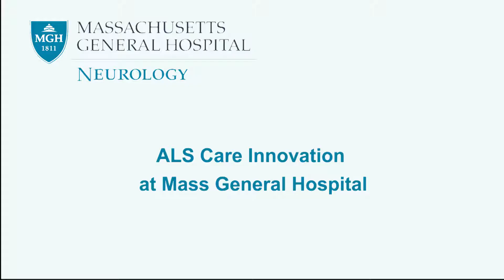Innovations in Care for Patients with ALS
Dr. Merit Cudkowicz, Chief of Neurology, discusses innovations in care for patients with ALS, such as the House Call program and TeleNeurology, at Mass General.

For more information or to contact the Healey Center, please